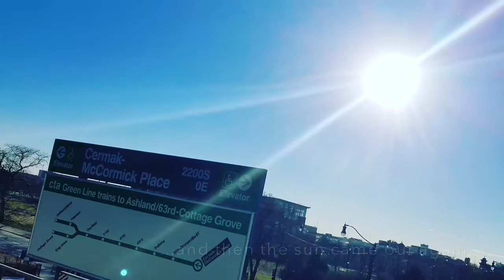Winter is back #302